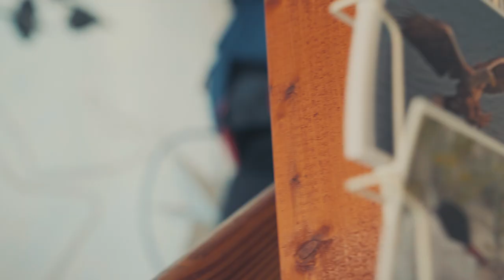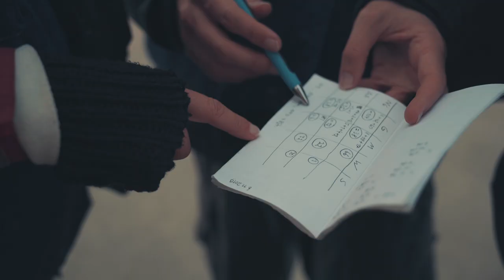An der Nordsee zuhause - Helgoland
Willkommen auf Helgoland! Heute entdecken wir gemeinsam mit Rebecca die Heimat der Kegelrobben und erfahren, was den Winter auf Deutschlands einziger Hochseeinsel so besonders macht.